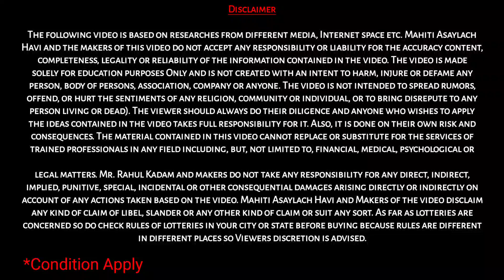Tractor कांदा चाळ शेततळे अनुदान अर्ज सुरू | Tractor anudan 2023 | Kanda Chal Anudan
Video Chapter